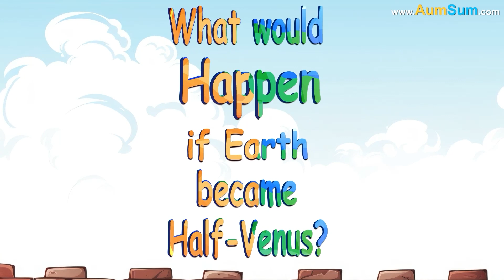What if Earth started using a Fan? + more videos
What if Earth started using a Fan?
Firstly, if Earth started using a Fan, humans on planet Earth may start getting blown away!
Secondly, if Earth started using a Fan, even the animals on planet Earth may start getting blown away!
Lastly, if Earth started using a Fan, the Moon may get completely drenched in the blown away water!